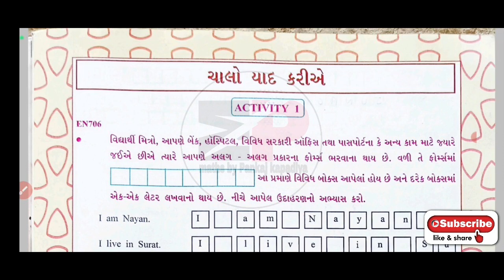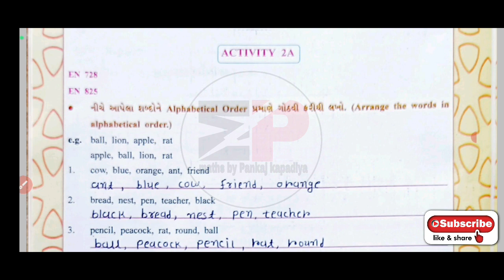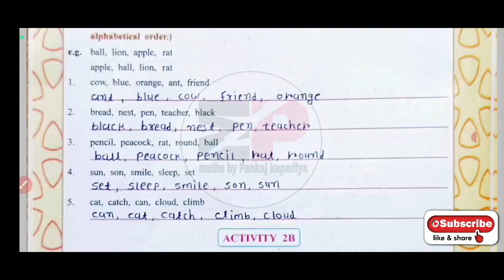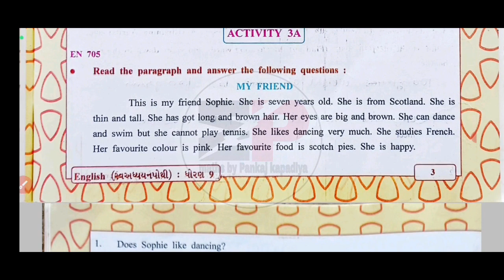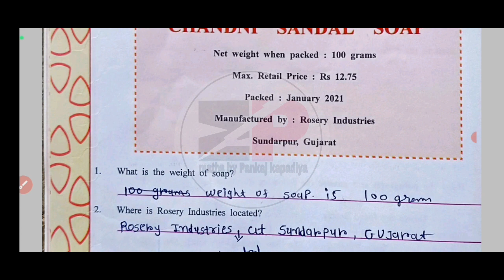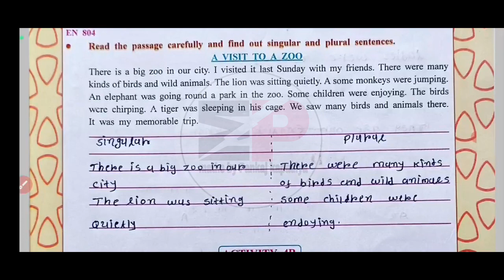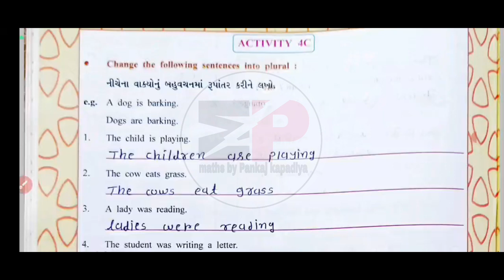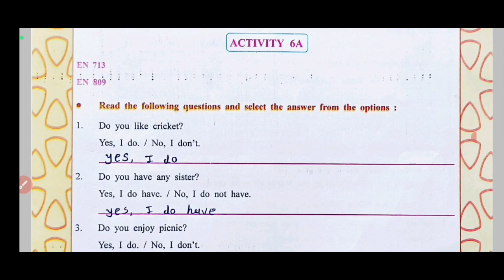dhoran 9 english swadhyay pothi chalo yad kariye | std 9 English swadhyay pothi chalo yad kariye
std9gujaratiswadhyaypothi solution 2021
swaadhyanpothi_dhoran_9_vigyan_ch-1_solution
swadhyaypothi_std_9_science_ch-2_solution